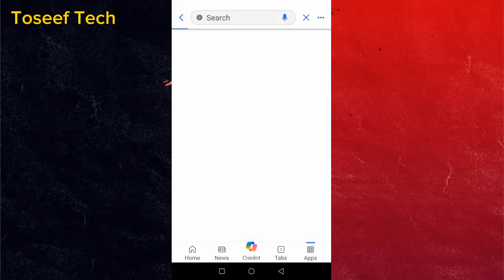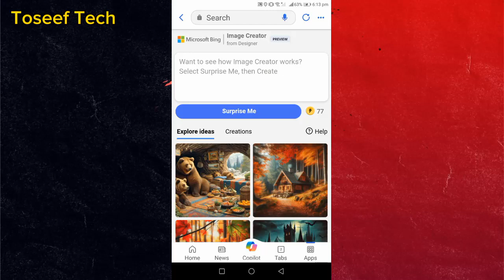How To Create 3D Ai Wings Name Images | 3D Wings Name Photo Editing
how to create 3d ai wings name images telugu
how to create 3d ai wings name images in tamil
how to create 3d ai wings name images malayalam
create 3d model from pictures ai
how to edit ai 3d photo
how to create 3d ai wings name images 0.5
how to create 3d ai wings name images 10
how to create 3d ai wings name images 2023
how to create 3d ai wings name images 3d
how to create 3d ai wings name images 4k
how to create 3d ai wings name images 50
how to create 3d ai wings name images 60
how to create 3d ai wings name images 90s
how to create 3d ai wings name images download
how to create 3d ai wings name images generator
how to create 3d ai wings name images hd
how to create 3d ai wings name images jpg
how to create 3d ai wings name images kannada
how to create 3d ai wings name images logo
how to create 3d ai wings name images online
how to create 3d ai wings name images photoshop
how to create 3d ai wings name images quotes
how to create 3d ai wings name images robot
how to create 3d ai wings name images software
how to create 3d ai wings name images xml
how to create 3d ai wings name images youtube
how to create 3d ai wings name images zbrush
how to create 3d ai avatar
how to create 3d ai wings name images 8n android
how to create 3d ai wings name images no copyright
how to create 3d ai wings name images using ai
how to create 3d ai wings name images with ai
how to create quality ai 3d cartoon images in mobile
how to create 3d ai wings name images 2022
how to create 3d ai wings name images 4d
how to create 3d ai wings name images 5d
how to create 3d ai wings name images 9th
how to create 3d ai wings name images design
how to create 3d ai wings name images google
how to create 3d ai wings name images javascript
how to create 3d ai wings name images like
how to create 3d ai wings name images new
how to create 3d ai wings name images python
how to create 3d ai wings name images react
how to create 3d ai wings name images studio
how to create 3d ai wings name images website
how to create 3d ai wings name images xcode
how to create 3d ai wings name images zoom
how to create 3d ai wings name images 3ds max
how to create 3d ai wings name images 8n photoshop
how to create 3d ai wings name images hd free
how to create 3d ai wings name images kaise banaye
how to create 3d ai wings name images on android
how to create 3d ai wings name images using python
how to create 3d ai wings name images youtube channel
how to create 3d ai wings name images 2d
how to create 3d ai wings name images drawing
how to create 3d ai wings name images game
how to create 3d ai wings name images hdfc
how to create 3d ai wings name images js
how to create 3d ai wings name images ka
how to create 3d ai wings name images link
how to create 3d ai wings name images name
how to create 3d ai wings name images png
how to create 3d ai wings name images with
how to create 3d ai wings name images xbox
how to create 3d ai wings name images zip
how to create 3d ai wings name images 3d model
how to create 3d ai wings name images 8n tamil
how to create 3d ai wings name images 9th class
how to create 3d ai wings name images on canva
how to create 3d ai wings name images roblox studio
how to create 3d ai wings name images step by step
how to create 3d ai wings name images using photoshop
how to create 3d ai wings name images you can
how to create 3d ai wings name images ko
how to create 3d ai wings name images pc
how to create 3d ai wings name images real
how to create 3d ai wings name images slideshow
how to create 3d ai wings name images zepeto
how to create 3d ai wings name images 8n mobile
how to create 3d ai wings name images like a pro
how to create 3d ai wings name images not showing
how to create 3d ai wings name images on mobile

prompt, Prompt
Create a high quality realistic image of a young man with black hairs short beard , wearing a formal dresing sitting in king style on a king chair facing front. behind him , a black wall features "( your name )" IN BIG White fonts. there are wings to appear as if he is an angel.Big white lion is sitting next to his chair. 8k, luxury environment, detailed

bing ai image generatorai# image generatorviral social media iamgesai photo editing#instagam viral photo editingsrediting zone#3d photo editing3d ai editing3d illustration#3d ai generator#bing ai image generator tutorial#3d ai social media image#3d ai social media image kaise banaye#3D Ai Social Media Boy Image#How to create 3D AI Social media Imagesai avatar Profile Name Photo Editing#instagram viral ai editing